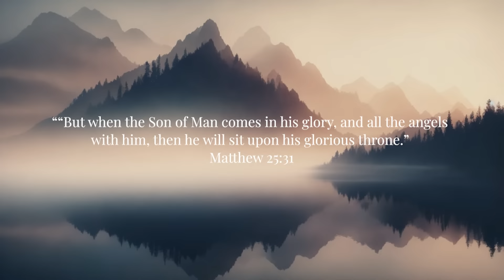Glory | Soaking Worship Music Into Heavenly Sounds // Instrumental Soaking Worship